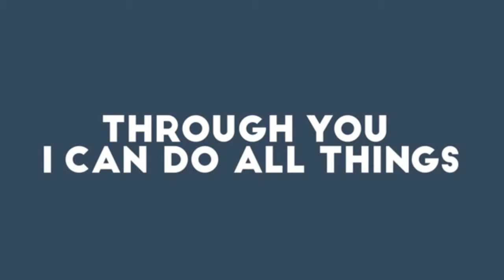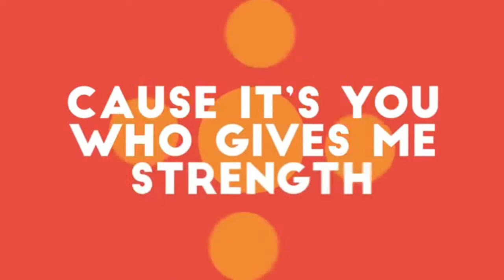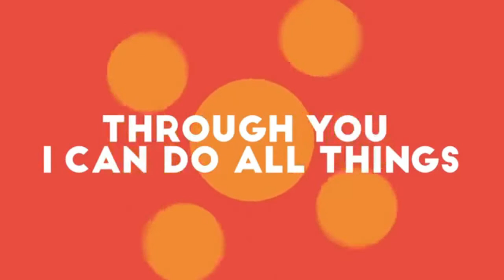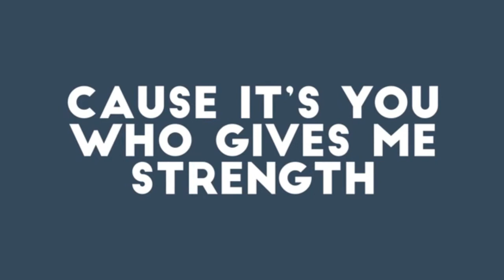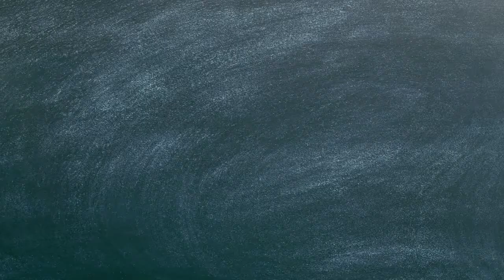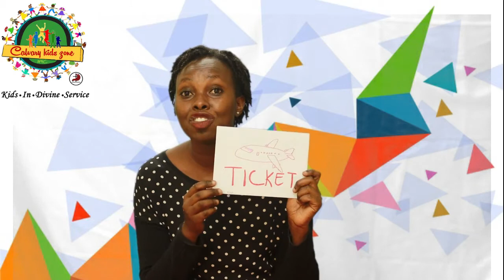YOUR TIME IS NOW || CALVARYKIDSZONE || KIDSINDIVINESERVICE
WELCOME TO OUR CHILDREN'S SERVICE